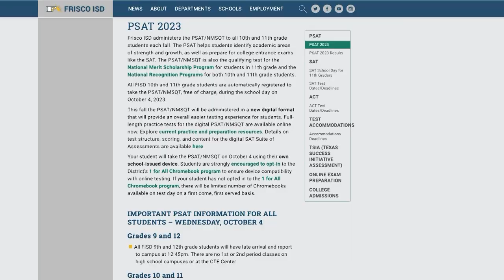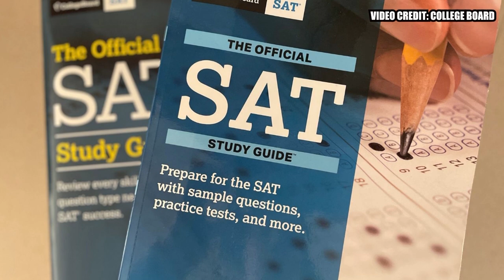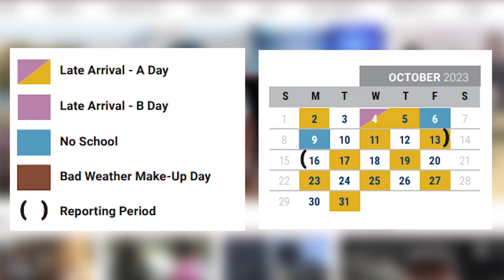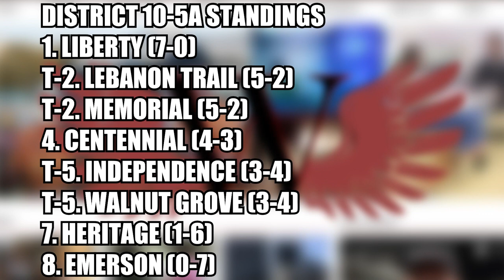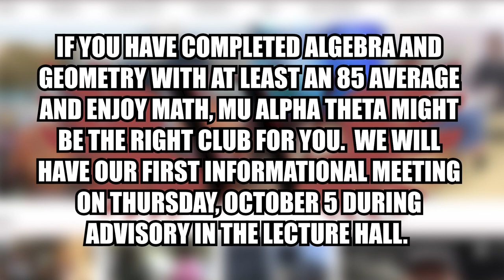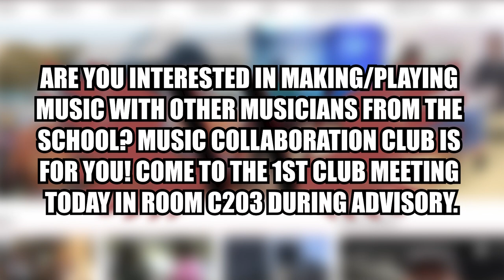October 3 Daily Update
Wingspans' Sarayu Bongale brings you today's news and announcements including changes to the PSAT, back to back A days, and today's sports.